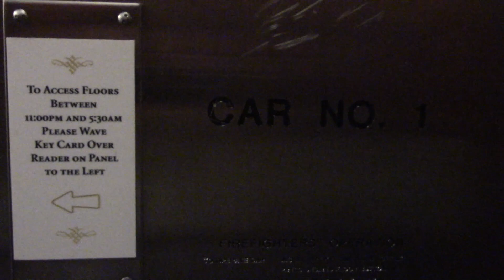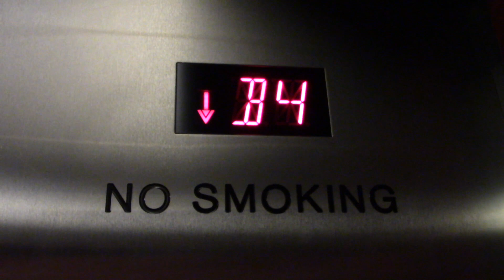Schindler Traction Elevators @ Hilton Monona Terrace in Madison, WI - HD Take